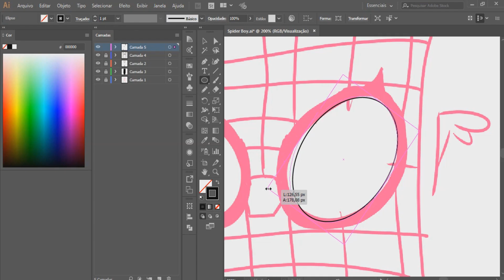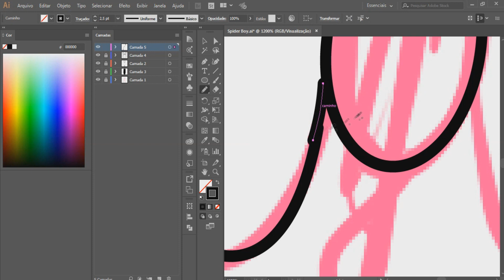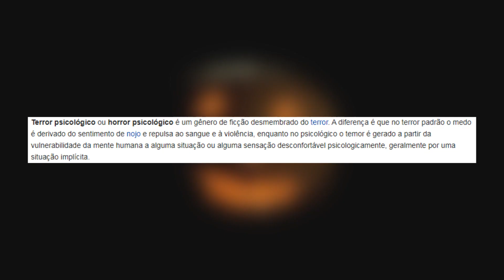🎃FILMES DE TERROR AINDA DÃO MEDO???...🎃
🎃Depois de UM ANO eu voltei com o canal (iei) bem... tudo que eu tenho a pedir é só desculpas porque como eu já expliquei no vídeo eu não tinha espaço e eu estava com bloqueio criativo bem foda man... mas talvez o canal tenha voltado de vez porque eu já tenho duas idéias de vídeo. Bem... eu sou o D4rk e flw...🎃

▣Progamas Usados:
▸Airdroid web (Progama de transferir arquivo de cell pra pc)
▸Audacity (Editor de aúdio)
▸Movie Studio Platinum 12.0
▸Fire Alpaca 32 Bits (Fazer a Thumb)

▸Nome verdadeiro:Kelvin
▸Desenho preferido:Gravity falls
▸Jogo favorito:Katana ZERO

Editor:Me

Valeu :)

🎃FELIZ HALLOWEEN!!!🎃